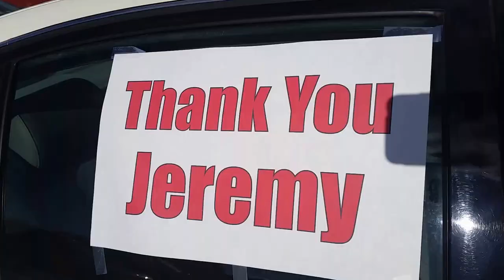Jeremy Runnells arrives for his kangaroo court hearing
He enters the meetinghouse just like a lamb going to the slaughter, but he's as calm as a summer morning. Well, actually nobody lost their life in the aftermath of this event, though the ASL interpreter (pictured on the right in the suit) was denied entry. Jeremy must have a secret game plan detailed in his laptop, for perhaps neither stake president Mark Ivins nor any of his cohorts would expect what Jeremy planned for them in the meeting.

This is how you lose salvation with Heavenly Father and are sent to Outer Darkness. By arriving in a motor vehicle and 15 men awaiting inside wearing Armani suits declare it so. Hundreds of years ago, there was a teenage woman who was also questioned for what she believed in, but in her case she was burned at the stake.

At least Jeremy still has a happy family that loves and supports him.